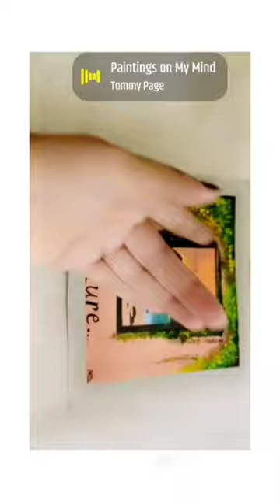Painting of Nature love art happy share @monalidebata4185 art /song